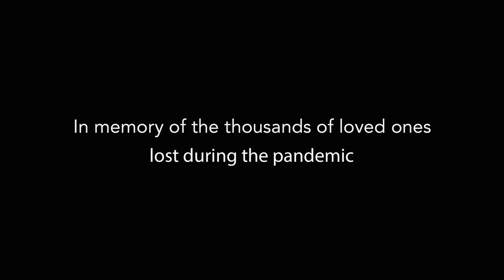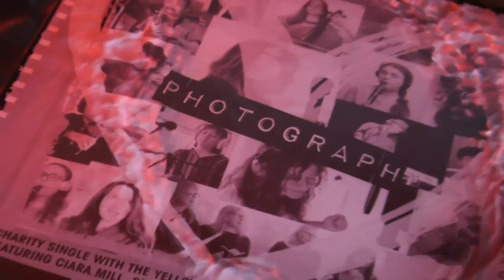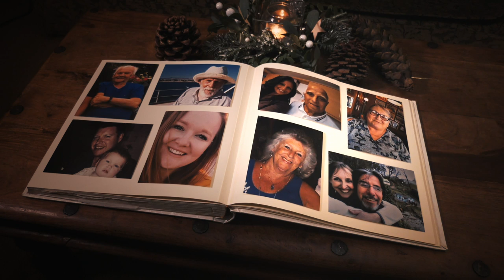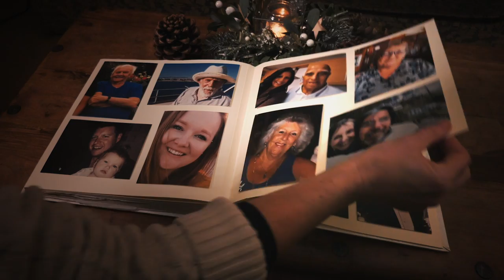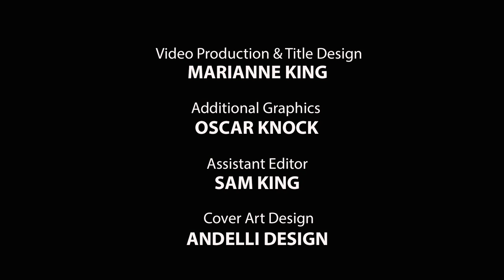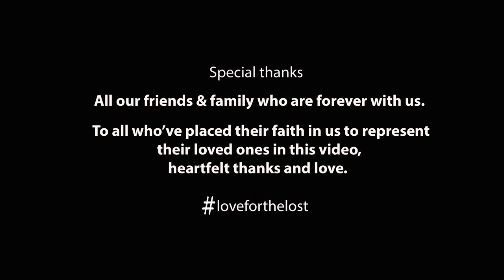The Portraits & Friends - Photograph (EXTENDED Official Video)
To reach Number One at NEW YEAR 2022 and send out a potent reminder to those in power not to forget ordinary people's suffering, we'd need around 50,000 downloads between 24th and 30th December. This would bring light and hope to many many people whose Christmas and New Year will be unimaginably tough...and every penny goes to Cruse Bereavement Support who desperately need it.

Full story: photodreams.me